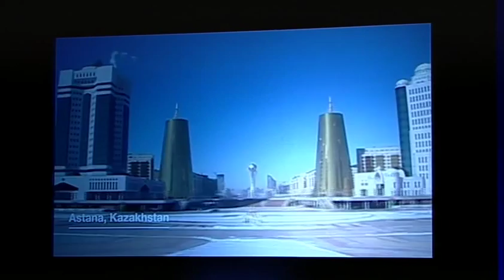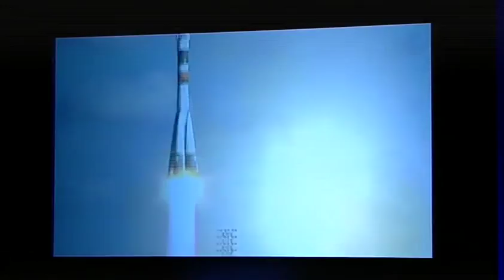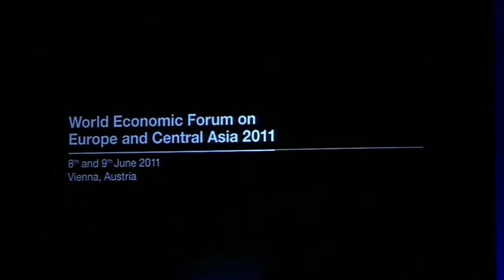Europe and Central Asia 2011 - Expanding the Frontiers of Innovation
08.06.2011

Opening of the World Economic forum on Europe and Central Asia 2011
Welcome by
Werner Faymann, Federal Chancellor of Austria
Heinz Fischer, President of Austria

Expanding the Frontiers of Innovation
In an era of rapid economic, political and social change, how can innovation across geographies, sectors and generations help the region regain its competitive edge in today's new global reality?

The following dimensions will be addressed:
- Regional diversity and the role of innovation
- Policies, strategies and resources driving competitiveness
- Disruptive innovation and regional game-changers

Mykola Azarov, Prime Minister of Ukraine
Herman Gref, Chairman of the Board and Chief Executive Officer, Sberbank, Russian Federation; Co-Chair of the World Economic Forum on Europe and Central Asia
Sir Michael Rake, Chairman, BT Group, United Kingdom; Co-Chair of the World Economic Forum on Europe and Central Asia
Michael Spindelegger, Vice-Chancellor and Federal Minister of European and International Affairs of Austria
Andrew Thompson, Chief Executive Officer, Proteus Biomedical, USA; Technology Pioneer

Social Entrepreneurs Award -- Europe 2011
Social Entrepreneurs implement innovative solutions to social and ecological problems with financially sustainable models. The Schwab Foundation announces the 2011 European Social Entrepreneurs of the Year, representing different sectors and countries across the continent.

Presented by
Hilde Schwab, Chairperson and Co-Founder, Schwab Foundation for Social Entrepreneurship, Switzerland